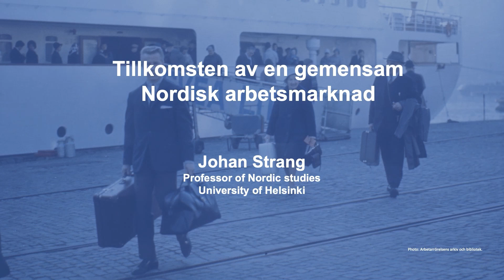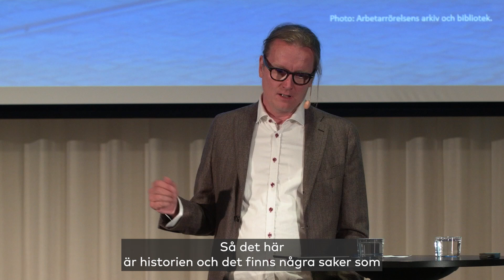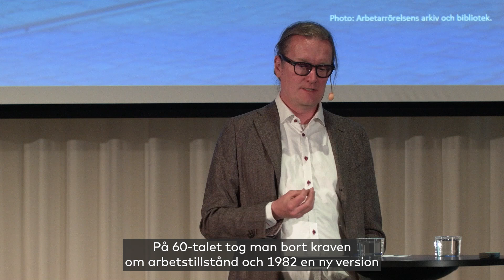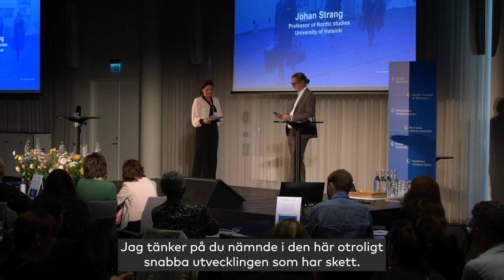Tilkommsten av en gemensam Nordisk arbetsmarknad / Johan Strang